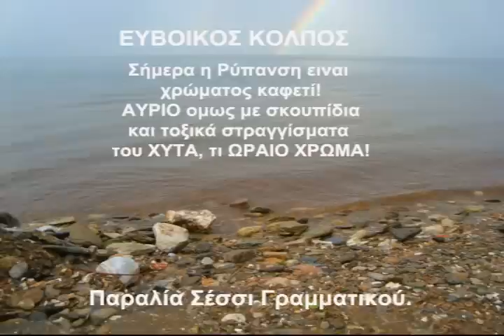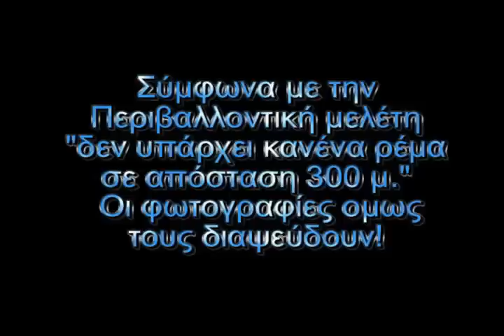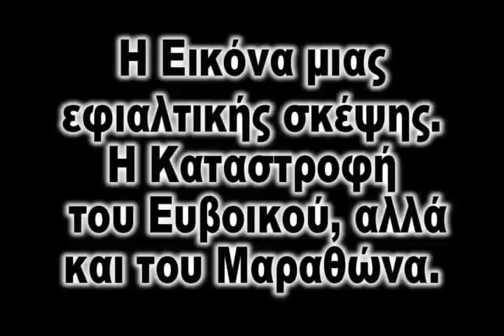XYTA GRAMMATIKO- CHEIMAROS of DEATH- Ο ΧΕΙΜΑΡΟΣ ΤΟΥ ΧΥΤΑ.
Μετά από μία απλή βροχόπτωση 20 λεπτών παρακολουθούμε πώς κατέληξαν τα χώματα μέσα απ' το κύτταρο του ΧΥΤΑ στην θάλλασα του Ευβοικού. 'Αυριο εκεί θα καταλήγουν τα στραγγίσματα του ΧΥΤΑ και σε τυχόν υπερχηλίσεις ακόμη και τα σκουπίδια! Τα συγχαρητήρια μας στον μελετητή και στο Συμβούλιο Επικρατείας του Ελληνικού Κράτους που έκρινε εντελώς κατάλληλη την περιοχή!
Η περιβαλλοντική μελέτη ανέφερε, πως δεν υπάρχει κανένα ρέμα σε απόσταση 300 μέτρων από τη λεκάνη. Οι φωτογραφίες όμως αλλα λένε!